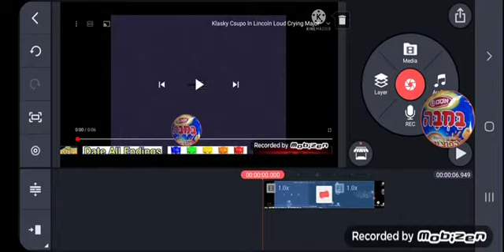7 Klasky csupos